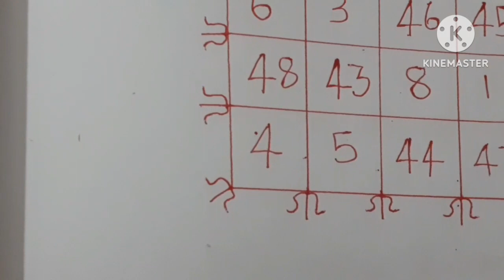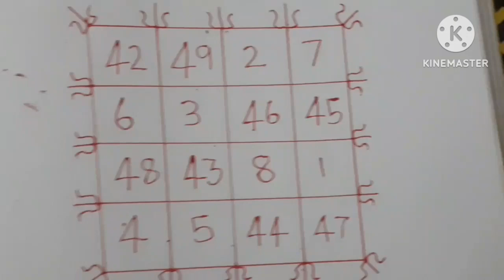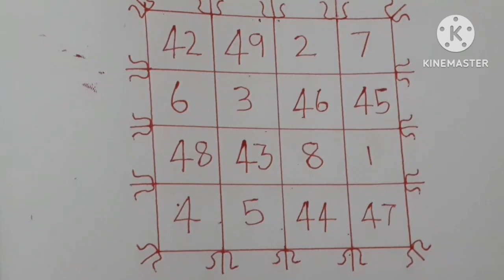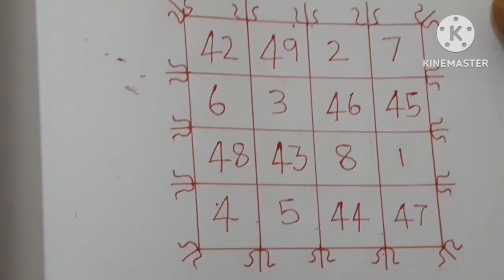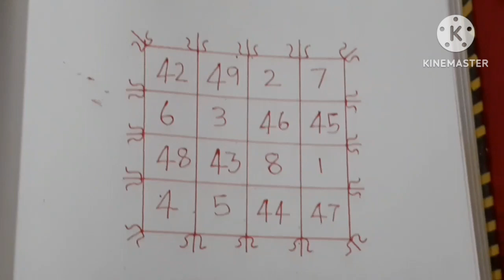குழந்தை பாக்கியம் கிடைக்க மிகச் சிறிந்த பரிகாரம் மற்றும் யந்திரம்.9841858868.